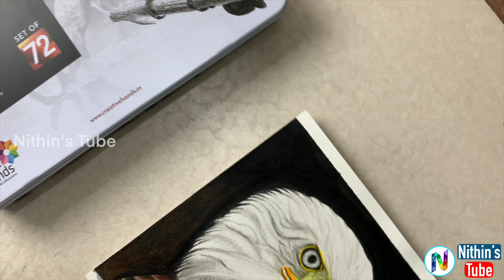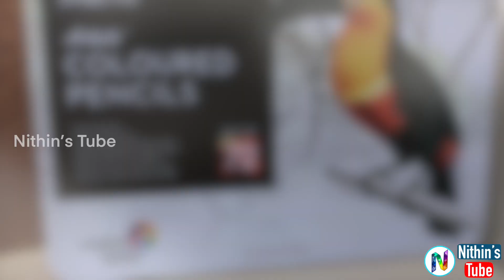Trying to draw with 72 Colour Pencils… | UNEXPECTED RESULTS | தமிழில் | Nithin’s Tube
Hello Guys✌🏻! Hope you Loved this Eagle 🦅  Artwork, It was the first time drawing with Brustro’s 72 Colour Pencils, And I got UNEXPECTED RESULTS and don't forget to Like, Share and Subscribe my Channel ( BCOZ IT’S FREE) 😄👍🏻

Amazon Buy Link (USED IN THIS VIDEO): Brustro Artists Colour Pencil Set of 72 (in Elegant Tin Box)

With Love ❤️,
J.Nithin Prem

🔹Nithin oda drawing flowernu nenachia it’s 🔥🔥🔥

🔹King of Bird 🦅, Future King of Art 🖼 Nithin!